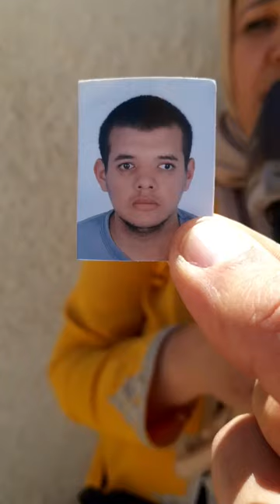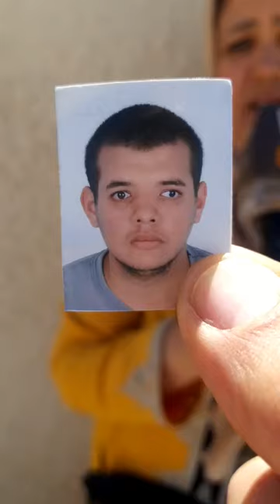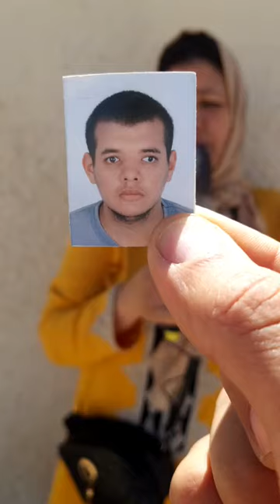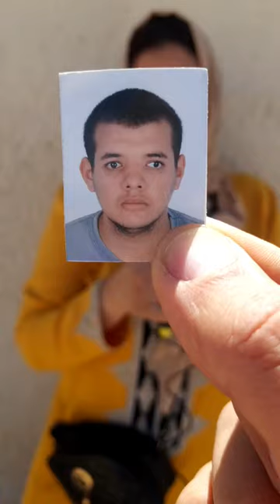مباشرة من وجدة: فين مشا؟ عبد الوهاب اختفى فطروف غامضة جدا والأم ديالو غتسطا عليه